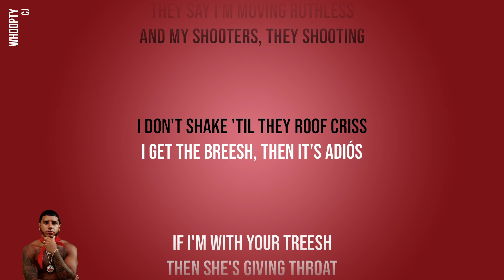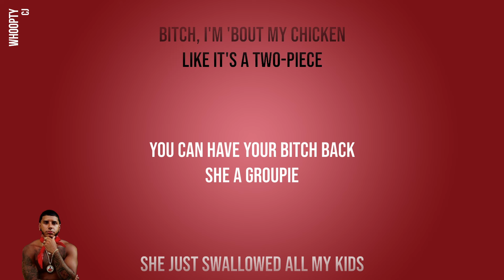CJ - Whoopty (Official Karaoke Instrumental) | SongJam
Sing along to the official karaoke instrumental of CJ's Whoopty.

Lyrics
Loyalty over royalty
y'all know the vibes Whoopty
Bitch, I'm outside it's a movie
Blue cheese
I swear I'm addicted to blue cheese
I gotta stick to this paper-like loose leaf
She just swallowed all my kids
in the two-seat Swagged out
For Milly, we bringing them gats out
Off the 42, I'm blowing her back out
I'm back on my bullshit
Swing back with a full clip
They say I'm moving ruthless
And my shooters, they shooting
I don't shake 'til they roof criss
If I'm with your treesh then she's giving throat
When I see police, then we getting low
Ice in the VV's, now she's down to get treeshy
Bitch, I'm posted up with Hats and the Sleezys Smokin' the
Zaza, it goes straight to the māthā Then I'm uppin' the choppa
I'm hittin' the cha-cha, open his lata
Smokin' the Zaza, it goes straight to the māthā Then I'm uppin' the choppa
I'm hittin' the cha-cha, then I open his lata Then he dancin' bachata
(Chorus)
Whoopty
Blue cheese
Swagged out
I'm back on my boss shot